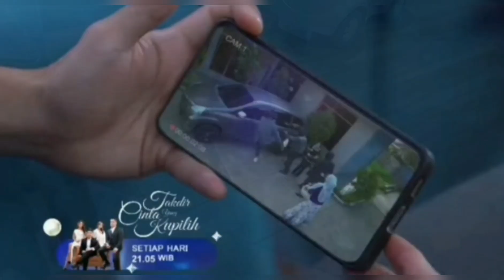TRAILER TAKDIR CINTA YANG KUPILIH SENIN 12 JUNI | TAKDIR CINTA HARI INI | TAKDIR CINTA SCTV